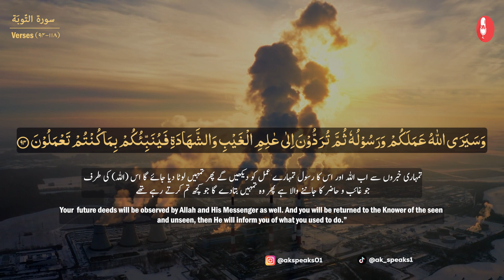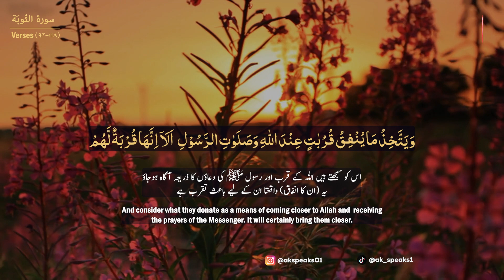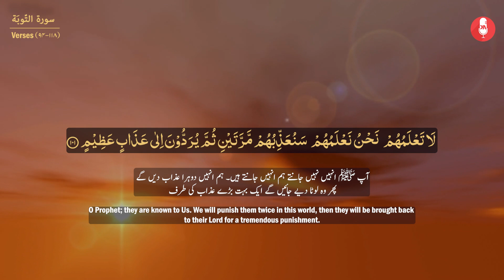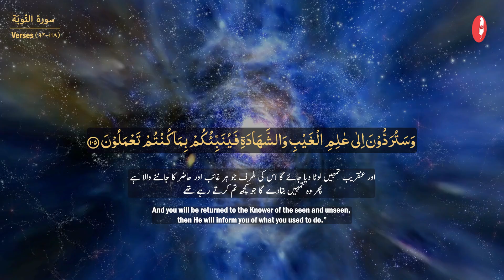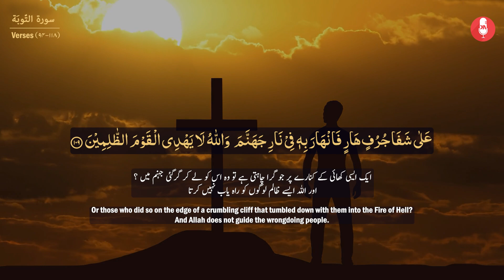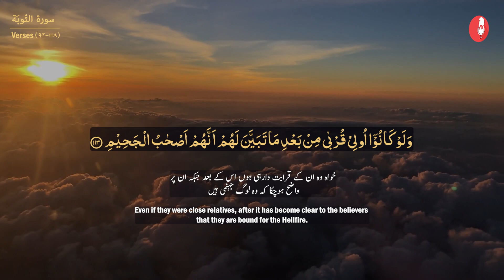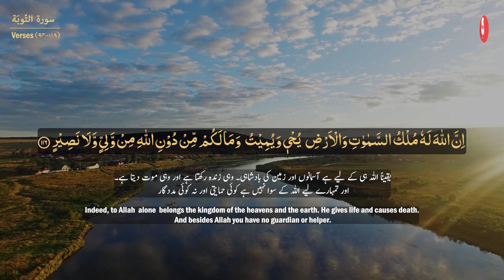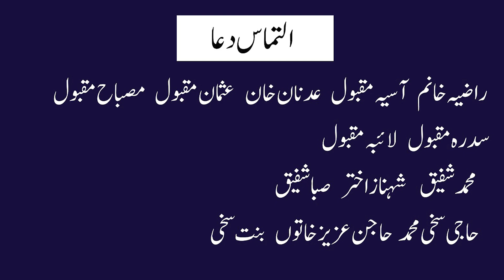Relax your mind with recitation of Surah At-Tawba | Para 11 ruko 1, 2 & 3 with translation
In this video, we invite you to relax your mind with the serene recitation of Surah At-Tawba (سورة التوبة), covering para 11, rukus 1, 2, and 3. Immerse yourself in the soothing verses of the Quran and find peace and tranquillity as you listen to the beautiful recitation.

Surah At-Tawba, also known as "The Repentance," is the 9th chapter of the Holy Quran. In this video, we provide a complete translation of the recited verses, allowing you to understand the profound meanings and messages behind each word. Whether you're looking to deepen your understanding of the Quran or seeking a moment of calm, this video is perfect for you.